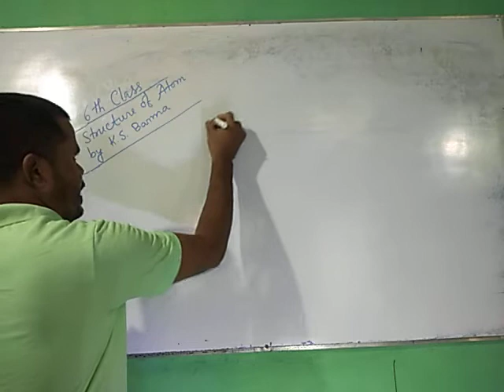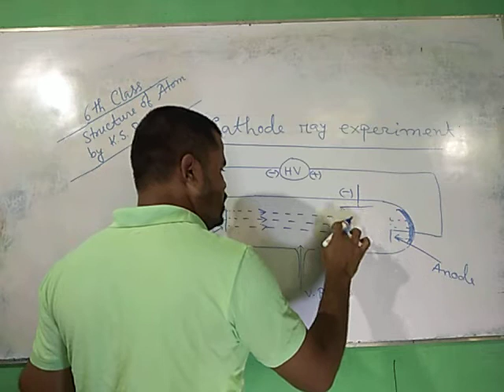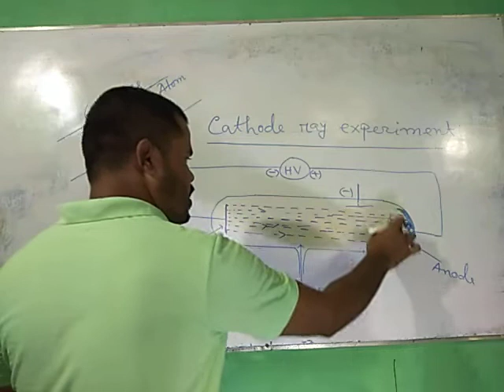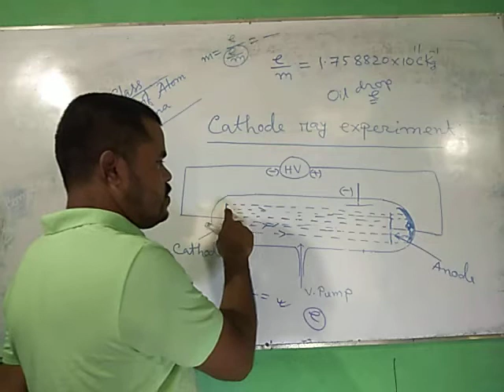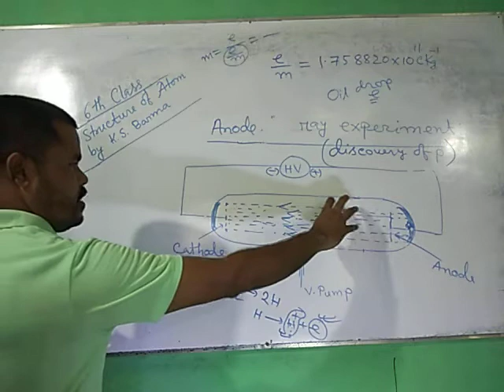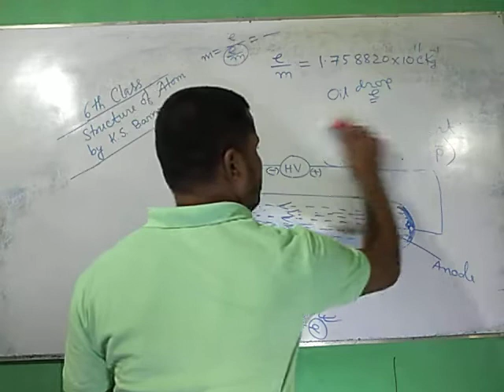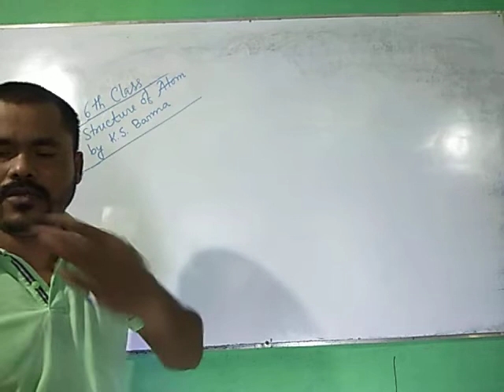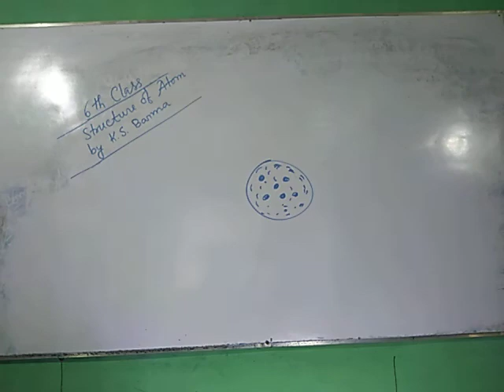Online classes :H. S. 1sr Year :6th class by Subhasish Barma :Structure of atom.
Online classes :H. S. 1sr Year:6th class by Subhasish Barma :Structure of atom :Discovery of electron(CATHODE RAY EXPERIMENT), proton(ANODE RAY EXPERIMENT) and neutron.